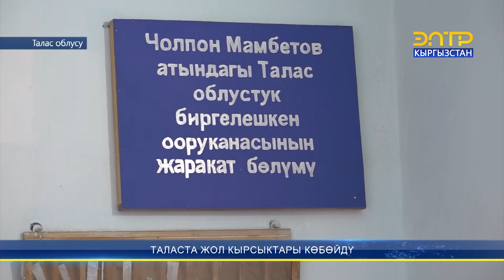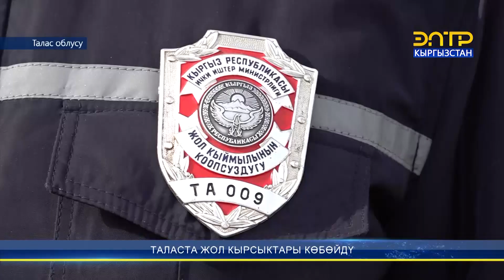ТАЛАСТА ЖОЛ КЫРСЫКТАРЫ КӨБӨЙДҮ